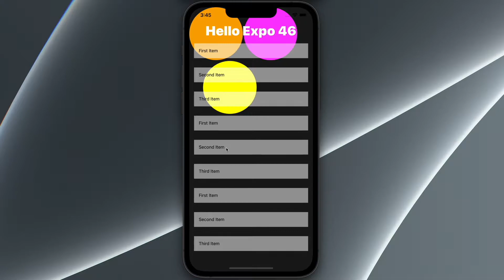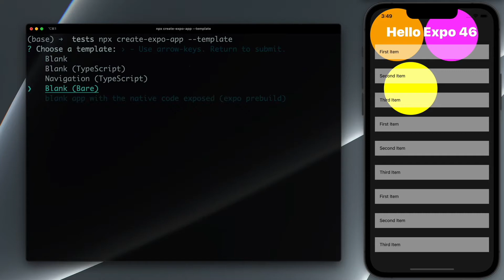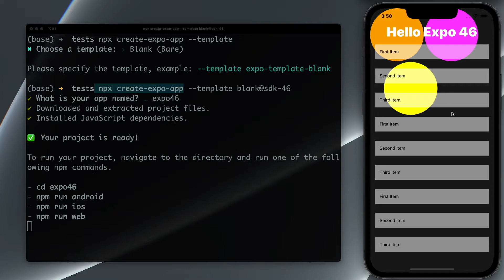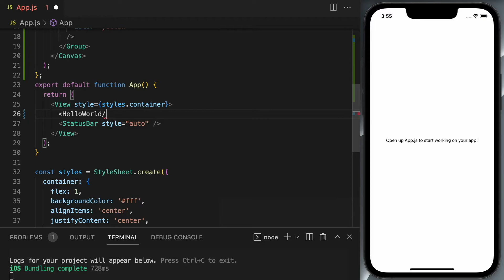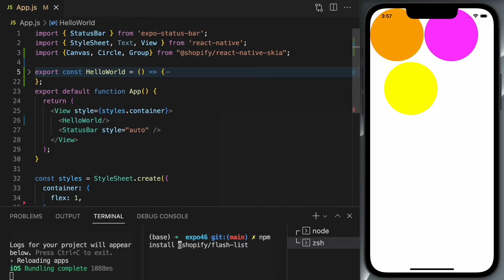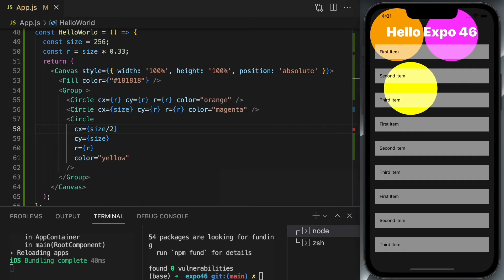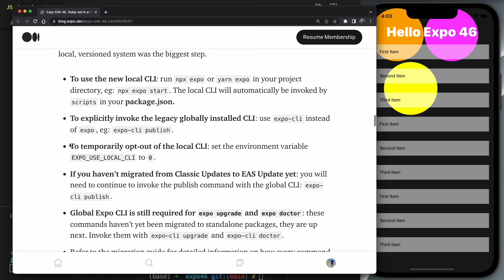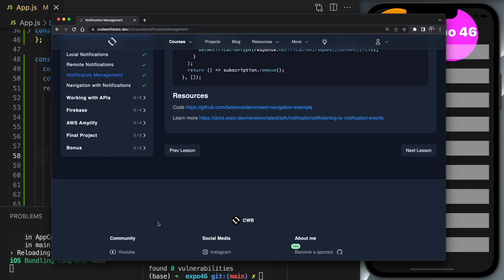Que hay de nuevo en Expo SDK 46 + FlashList y Skia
Hola que tal amigos, En este video hacemos un unboxing de Expo SDK 46
✅ Quieres convertirte en un master de React Native? checa mi curso 👉🏼